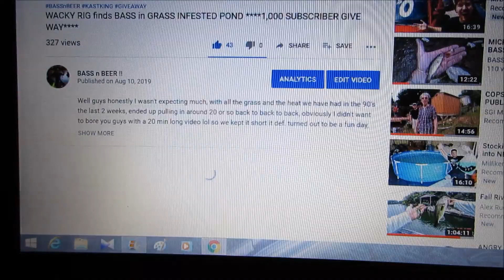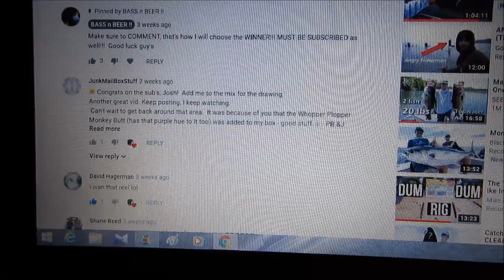KAYAK RIVER FISHING |UNEXPECTED CATCH|| 1000 SUBSCRIBER *GIVEAWAY* ||AND THE WINNER IS?????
Whats up guy's, well when I checked the generating schedule there was 0 all day, so I was expecting a rather good day of Bass Fishing, paddle up and float down, but once I got there the water was ripping, rechecked the schedule and they had changed it to 2 or more so I paddled up as far as I could and made do with what I had to work with, was tough but managed to pull out a few!

ALSO WE REVEAL THE WINNER OF THE KASTKING SPARTACUS REEL

ANCHOR WIZARD

GO PRO

BONAFIDE SS127 KAYAK

YAK ATTACK BLACK PACK

BENDING BRANCHES KAYAK PADDLE

KAYAK CART

ROD
ABU GARCIA REEL

My FROGGING REEL KASTKING Royale Legend

KASTKING SPARTACUS